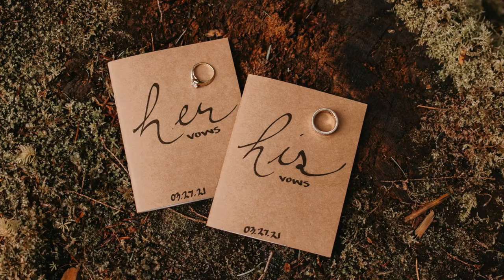Alisha + Will Elopement in the PNW Mountains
Alisha and Will eloped in an intimate ceremony of immediate family and friends in the Golden Ear mountains of the PNW.